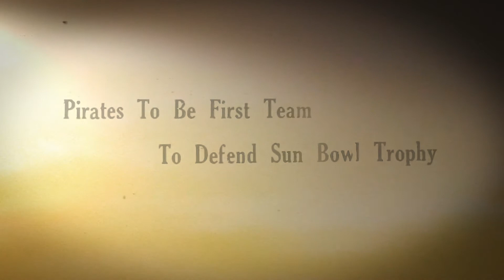Southwestern University Athletics Giving Day 2021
Today's the day Pirate fans! Join us at noon for 24 hours of giving and help us continue to make the Pirate experience possible for our student-athletes!